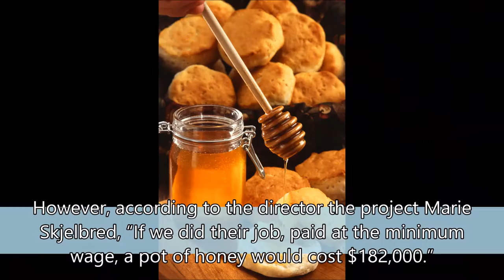Solution: Oslo, Norway Bee Highways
Norway's capital city is about as green as they come!